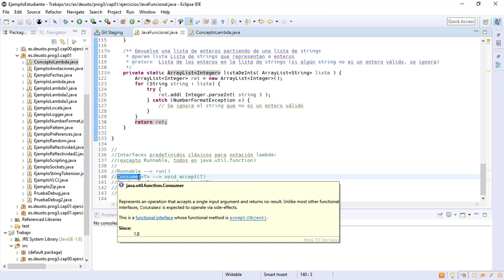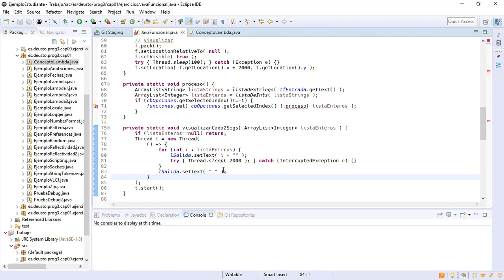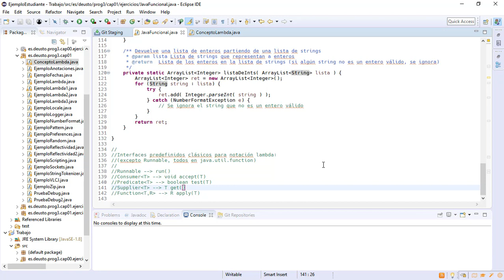01 Java funcional 6 Consumer y otros interfaces de Java 8